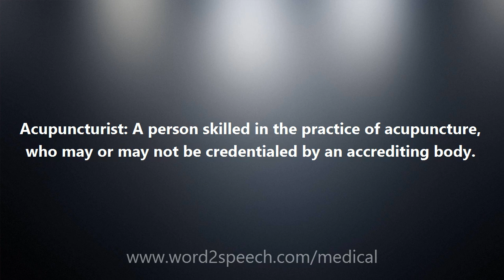Acupuncturist - Medical Meaning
Acupuncturist

Acupuncturist: A person skilled in the practice of acupuncture, who may or may not be credentialed by an accrediting body.